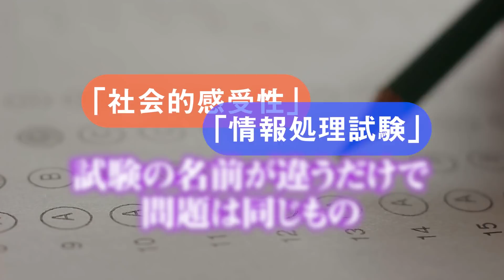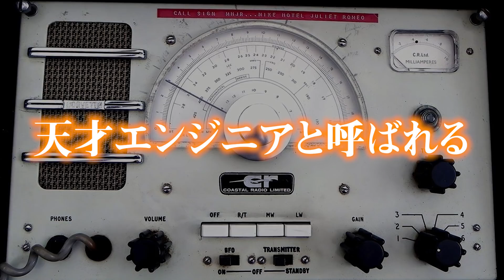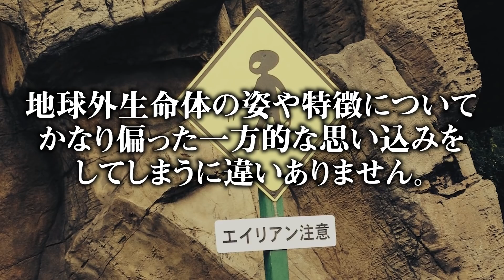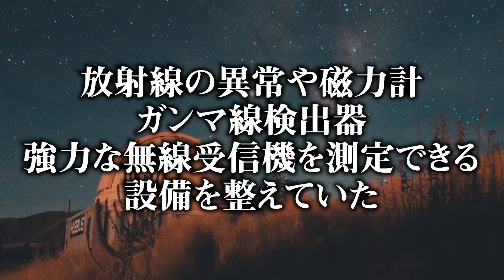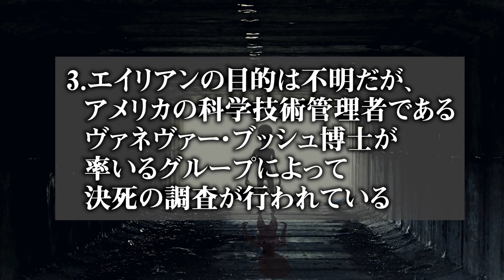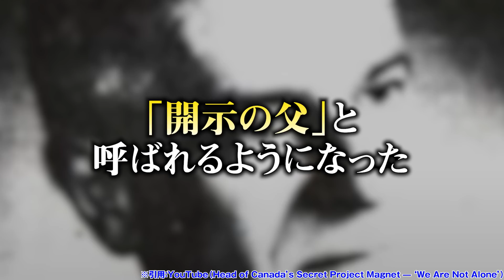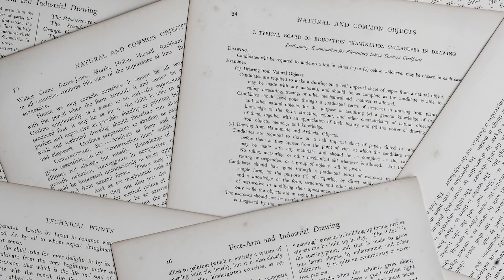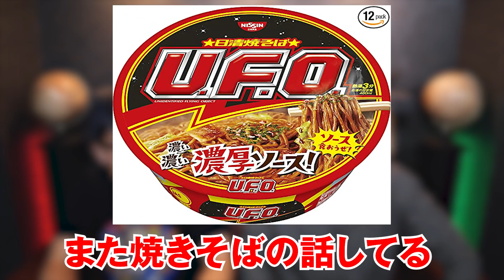99%の人は知らない極秘プロジェクト。政府の調査で分かったUFOの真実がヤバすぎる…【 都市伝説 UFO 未確認飛行物体 タイムマシン 】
UFO＝タイムマシンだった！？
極秘で研究していた機関が存在した・・・
300ページを超える調査資料に記されていた真実とは・・・？

◆コヤッキーの個人チャンネルが始動！！

■待望の1stアルバム『FUSION』発売中！！
通常盤(全2種) 各3,300円
＊コヤチャンver
＊OSP!!!ver
特装盤(全1種) 8,500円
＊CD2枚+MV集 Blu-ray
※BOX&豪華特典付き

ご購入は公式グッズショップROUTE1940にて！
コヤチャン・コヤスタのグッズも発売中！

■一般発売開始！！
「KOYA st NIGHT2～YouTubeでは絶対に話せない秘密の夜会～」開催決定！
2022年5月14日(土) P.A.R.M.S（パームス）秋葉原店
出演：コヤッキースタジオ／ウマヅラビデオ and more
チケット：￥5,000（D代別）
開場 18:30／開演 19:15

・チケット
一般発売：3月26日10時～（先着）

▼SNS
◎コヤッキー

▼【19時更新】マシュー部長と部員とーやの「コヤチャンポケカ部」

都市伝説 UFO 未確認飛行物体 暴露